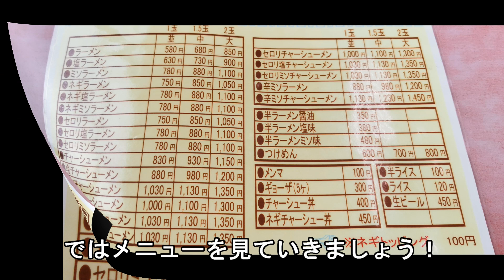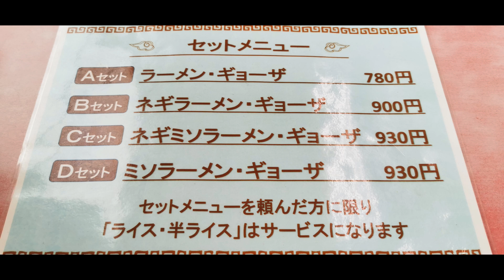スープが濃い！ラーメンショップ弘前【青森県弘前市】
今回は弘前市堀越にあるラーメンショップ弘前さんのご紹介です＾＾
結構前に行った時の動画ですが…
ここはスープが熱くて濃いですよ！

ラーメンショップ弘前
住所　青森県弘前市堀越川合189-1